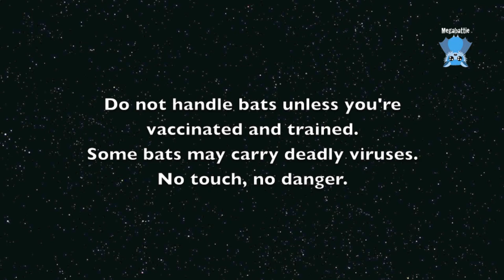Tolga Bat Hospital: Funny Face and her supplement.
Funny Face is an adult female Spectacled Flying-Fox who has a cleft lip and palate defect.  She somehow survived and came into care as a juvenile.  She has been in care since.
She gets a special supplement pudding, because she has difficulty eating some of the fruit.  She knows this is what she gets and she waits (not always patiently) for the pudding to arrive - her special food.  Lately she's got some sores which she over-licks and they're not healing despite antibiotics and care, so they're reducing the pudding she gets and mixing it with yoghurt so she still gets calories but not so much of the pudding.
She doesn't think this is a good idea and is quite definite that she should be getting pudding without the white stuff.

Tolga Bat Hospital is Funny Face's forever home.

For more information about Tolga Bat Hospital please visit their website or Facebook page.